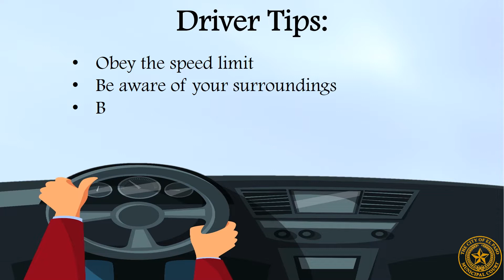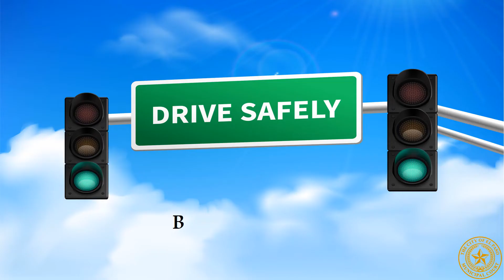Red Light Cameras Capture Unsafe Drivers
The red light camera videos capture clearly identifiable intersections around El Paso where drivers are driving through red light signals.

The video from El Paso Municipal Court serves as a reminder to drivers to obey traffic laws, don’t drive distracted, and never drink and drive.